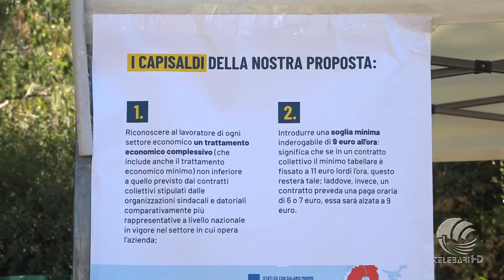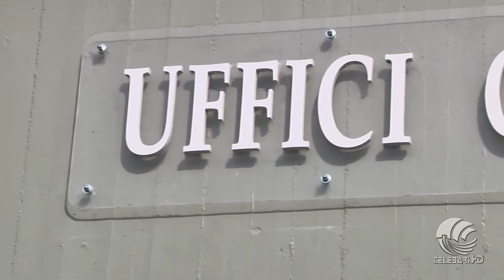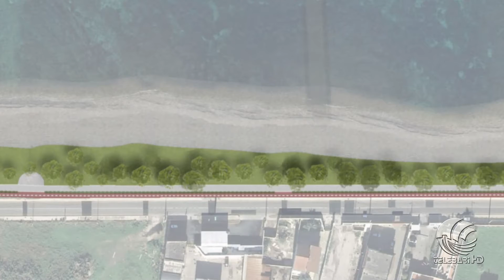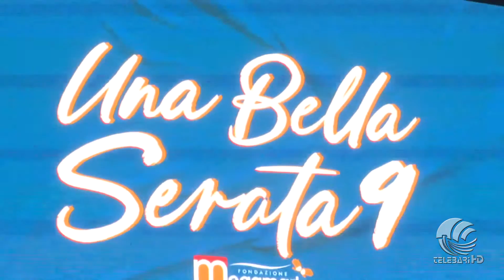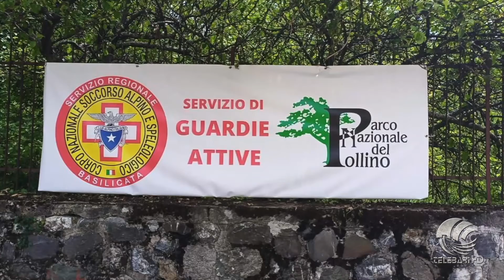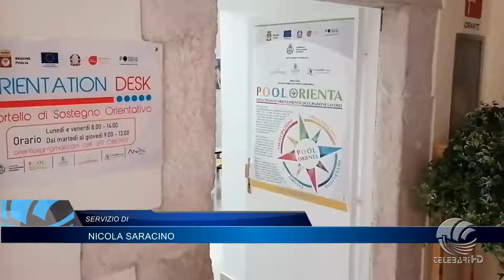TG Telebari mattina 08 10 23